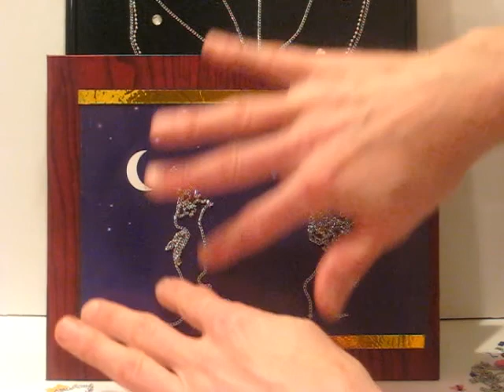Мое измененное видео